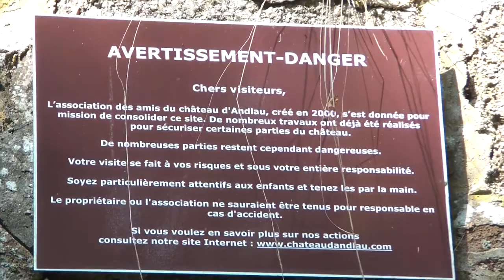Vidéos de visite des châteaux d'alsace by Philippe Stocker Le Château d'Andlau 2014